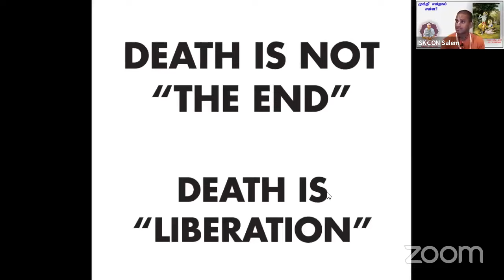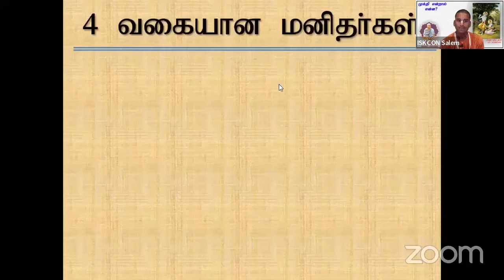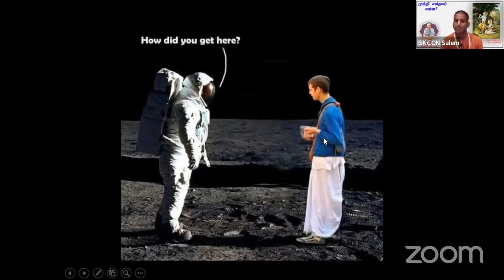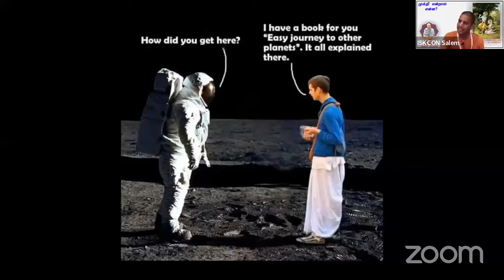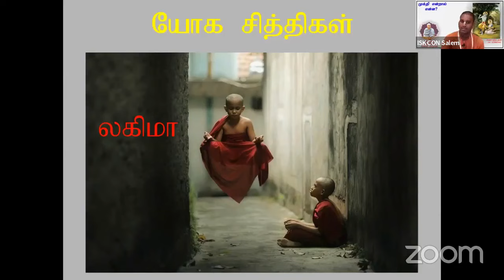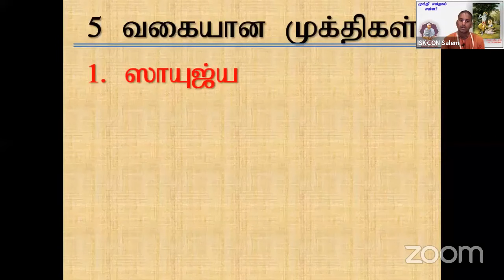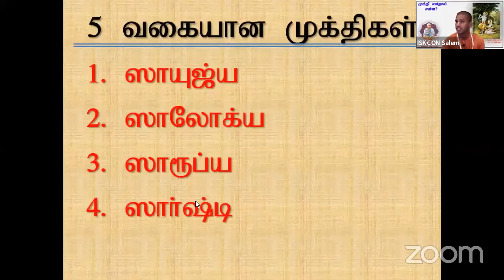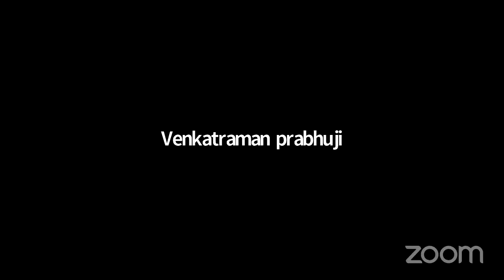முக்தி அடைய ஆசையா? _ ஸ்தவ ப்ரிய தாஸ்